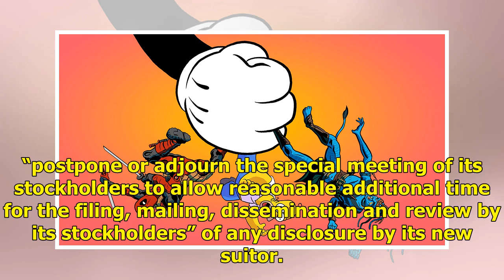Un actionnaire de Fox vote sur la vente Disney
Shareholders in 21st Century Fox will get their chance to determine whether the company sells the bulk of its assets to Walt Disney or instead considers a potential offer for the vaunted properties fr...